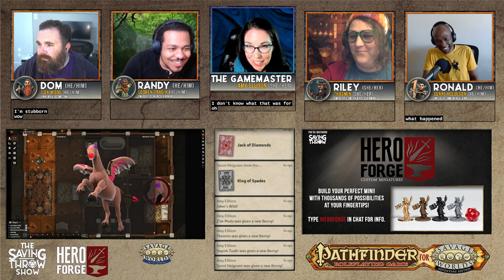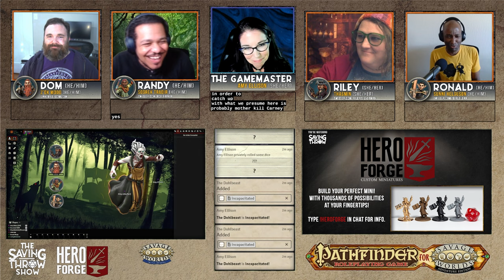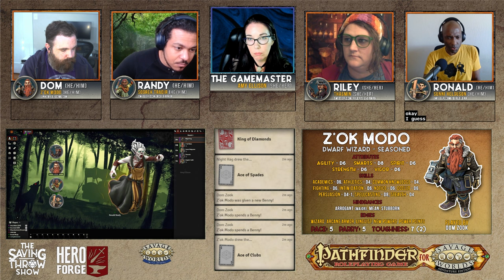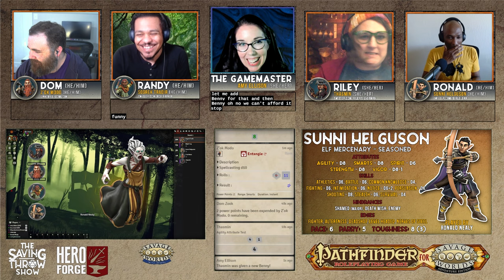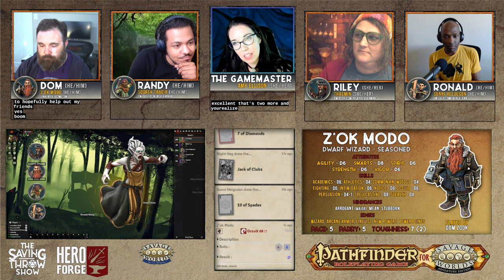Pathfinder for Savage Worlds - One-Shot - Episode 4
This is Episode 4, the final episode of the series! There are pop-ups throughout the video to help explain certain concepts that come up, this is truly a learn-to-play!

GM - Amy Ellison
Z'ok Modo (Dwarf Wizard) - Dom Zook
Sogrek Tradir (Half-elf Druid) - Randy Alvarenga
Thasmin (Halfling Rogue) - Riley Silverman
Sunni Helguson (Elf Mercenary) - Ronald Nealy

More Savage Worlds below - and over 85 different systems showcased throughout the channel!